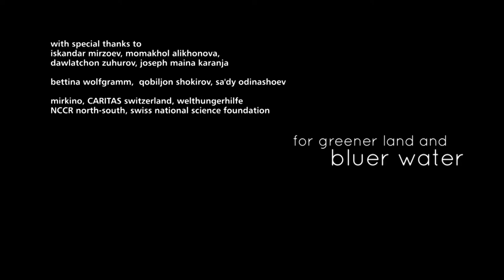Video trailer on: drought and disaster: building resilience - people with greener land - NEW VERSION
A video trailer "drought and disaster: building resilience - people with greener land" was prepared for a side event at the High Level Meeting on National Drought Policy, 11 - 15 March 2013, Geneva.